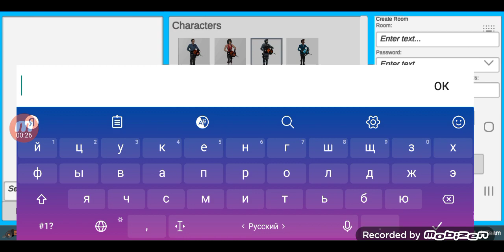я устроил зомби апокалипсис 🔥😡😲☠️